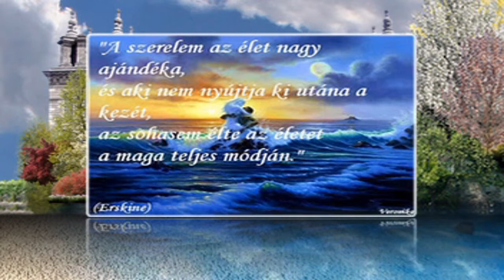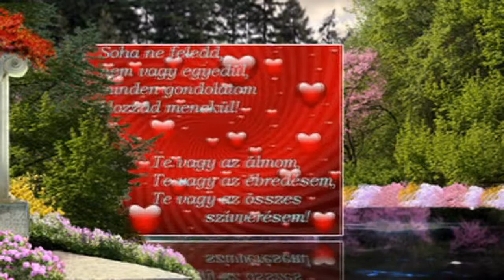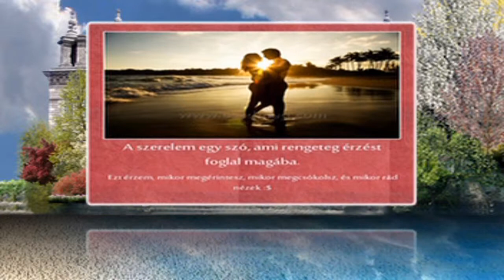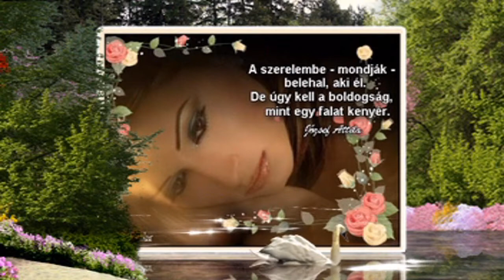Legszebb érzés a szerelem